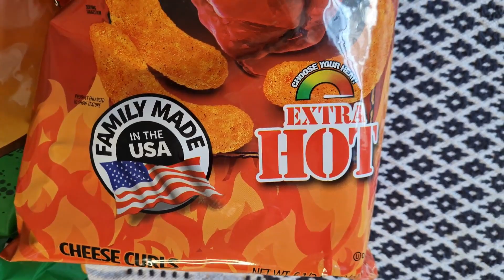Hot Chip Challenge!!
The family take on a selection of hot chips to see if they can handle the spicy flavour. There is hot wings, jalepeno and Carolina Reaper flavoured chips but will they be able to handle all 3??

There is reactions, laughs and even some embarrassment for Dad!!

What other challenges would you like to see the family attempt?